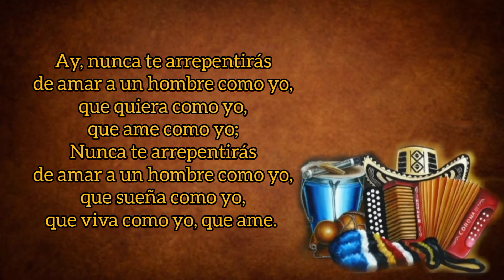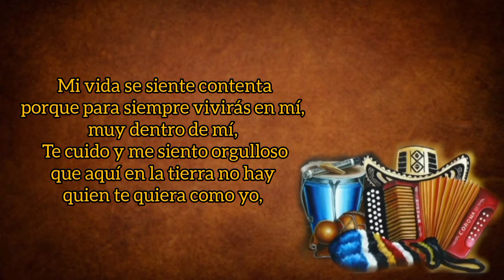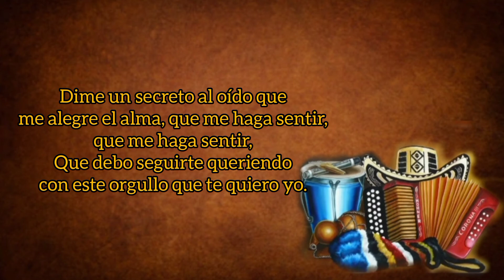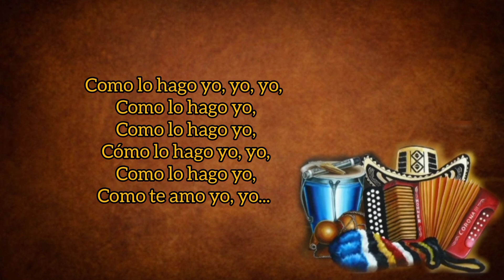Como Lo Hago Yo - Alex Manga Y Omar Geles (con Letra) By Eusebio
TÍTULO: Como Lo Hago Yo
INTÉRPRETE: Los Diablitos
VOZ: Alex Manga
AUTOR: Omar Geles
ÁLBUM: Prueba Superada
AÑO: 2009
CATEGORÍA: Vallenato